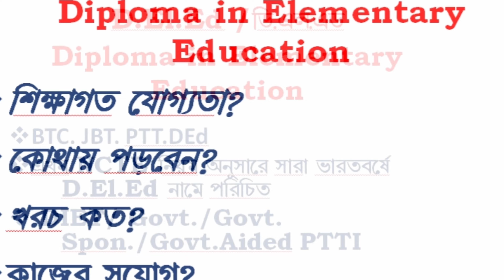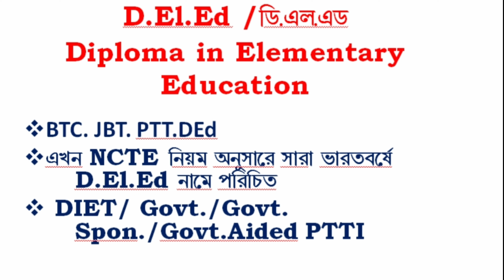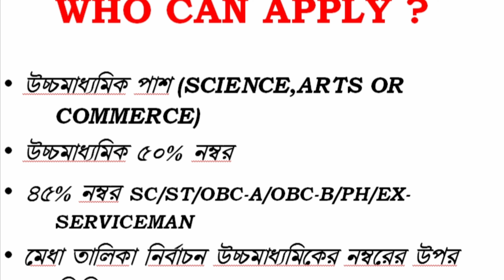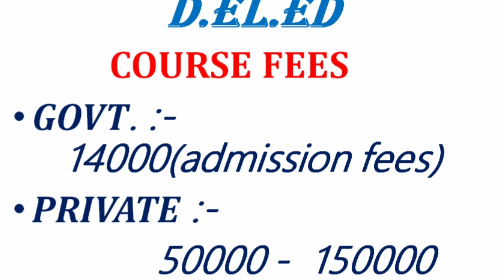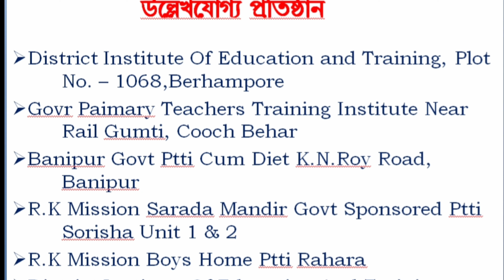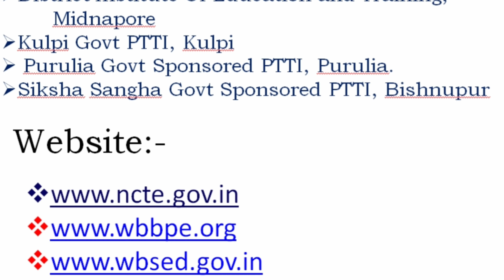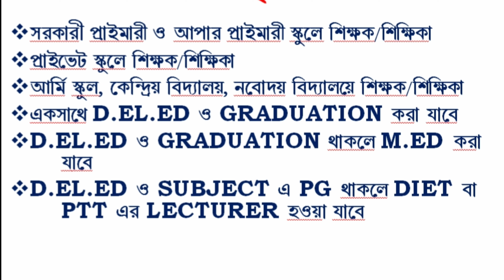d.el.ed admission 2023 west bengal|wb deled admission 2023|wbbpe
d.el.ed online apply process,
d.el.ed online apply,
d.el.ed registration,
d.el.ed registration 2023-25,
how to apply d.el.ed form,
d.el.ed registration process,
how to fill the form of d.el.ed,
how to fill d.el.ed form 2023,
d.el.ed admission 2023 west bengal government college,
west bengal d.el.ed admission online form 2023-25,
d.el.ed admission 2023-25 west bengal,
d el ed entrance exam 2023 west bengal,
d el ed entrance exam syllabus 2023 west bengal,
d.el.ed entrance exam question paper 2023 west bengal,
west bengal d.el.ed admission online form 2023,
d.el.ed admission 2023 in west bengal,
d.el.ed admission fees 2023,
deled registration 2023-25,
d el ed course admission 2023,
d.el.ed registration 2023-25,
d.ed admission 2023,

কোন সাল থেকে ডি এল এড কোর্স বন্ধ হতে চলেছে? ডি এল এড বন্ধ হলে তাহলে নতুন কী কোর্স চালু হবে?? -

আমাদের Facebook official page -

আমার ইনস্টাগ্রাম -

wb deled admission 2023
d el ed form fill up 2023 west Bengal
Wb D.El.Ed and B.Ed Admission 2024
d.el.ed course in bengali
d.el.ed news in bengali
d.el.ed college in west bengal
ডি এল এড কোর্স 2023